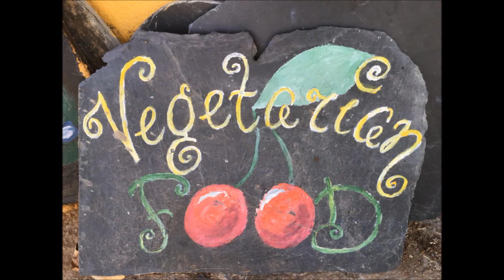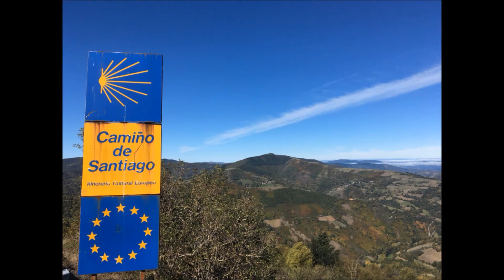El Camino, The Way, Jakobsweg Part 1 - October 2017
We walked from Ponferrada to Santiago De Compostela from October 1 - 11th, 2017. This video shows our first three days.